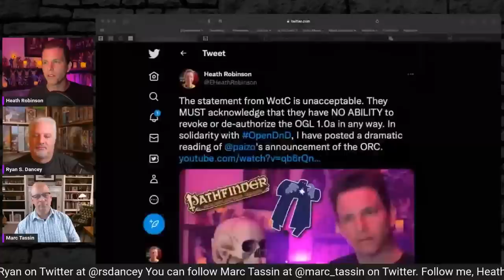Ryan Dancey's Position on the WotC DnD OGL Statement - Wizards Has NOT Surrendered - What We Want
Wizards of the Coast (WotC) released a statement on Friday regarding the OGL controversy and leak. This statement was unacceptable. I spoke with Ryan Dancey regarding his position after the statement. This is especially important given the Open Game License (OGL) controversy surrounding Dungeons & Dragons (DnD, D&D) and Wizards of the Coast (WotC).